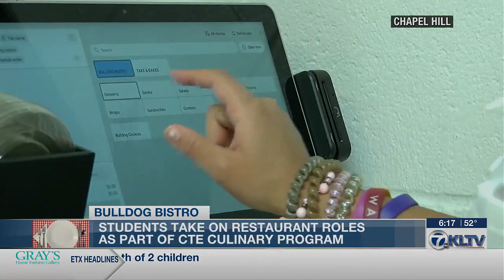Chapel Hill ISD uses student-run bistro for CTE culinary program training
Chapel Hill High School students rolling up their sleeves to make meals for the faculty and staff, all prepared by them.